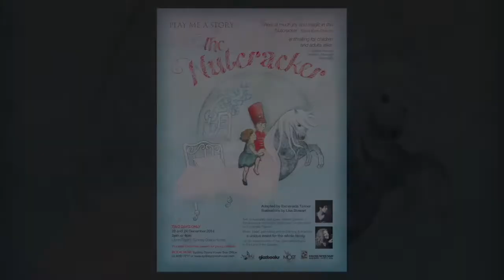Pipa Performer Lulu Liu 琵琶演奏家刘璐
Sydney based Lulu Liu is an internationally recognized virtuoso of the Pipa. She currently teaches the Pipa at The University of Sydney.

Lulu recorded Christopher Gordon's acclaimed soundtrack for the 2009 film 'Mao's Last Dancer'.She has performed at the Chinese Gardens Chamber Music Festival, for Musica Viva and at the Sydney Opera House, she appeared as soloist, a member of the Oriental Trio and Play me a story...Nutcracker.